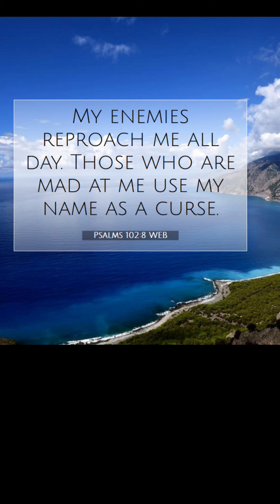Things To Come- ⚠️URGENT WORD‼️I SAW RAGE ‼️ANGER‼️HATRED..A DEMON ....BE CAREFUL.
Prepare for what's to come - I SAW A DEMON of anger, rage and hatred targeted at beleivers. The enemy is mad he is losing and has tried everything. They must let you go. It'syour season... you are needed to fight against this darkness! Watch this video to find out more about this important message from God.